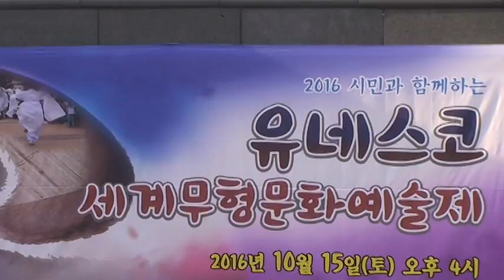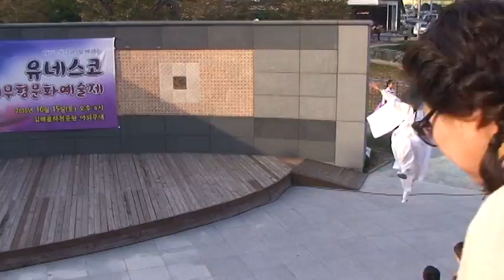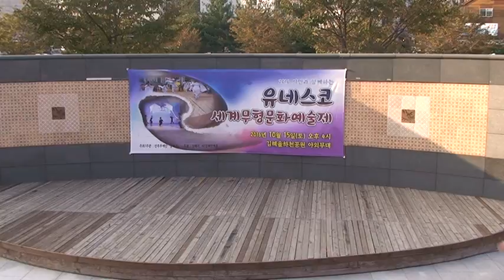동래학춤 ( 3인 舞 ) / 나다문화예술단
유네스코 세계무형문화예술제 ( 2016년10월15일 토 )
김해율하천공원 --  좔영 彩雨(채우) 권동수
무수 : 황동하,  김이대,  박소산.